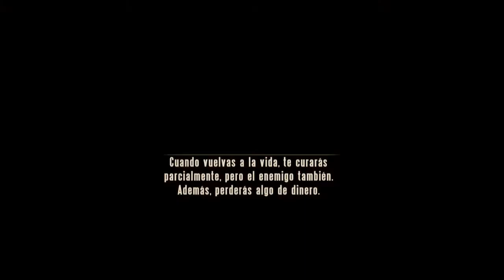Let's Play De Bioshock Infinite Parte 13 HD/ Pulpos de agua en mis manos :D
volvemo al caos de Bioshock Infinite
espero que les guste este vídeo un saludo a todos :D
Solo espera 5 Segundos  y le das  a Saltear Publicidad